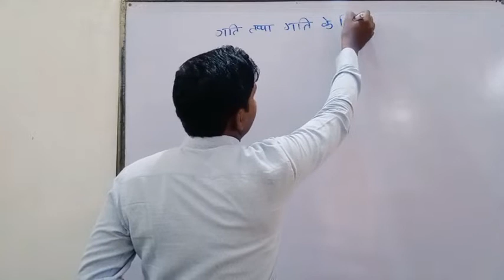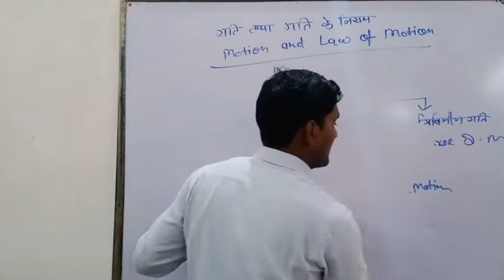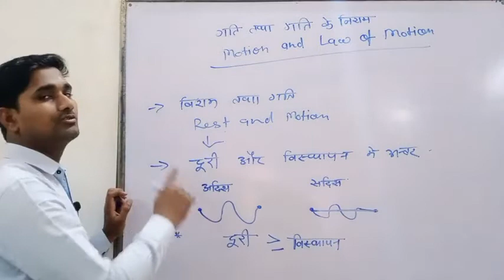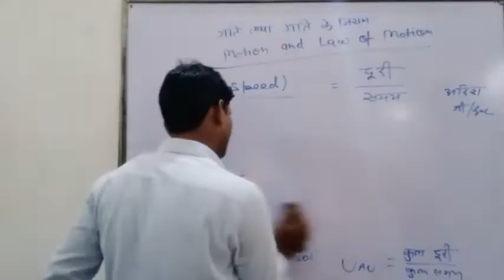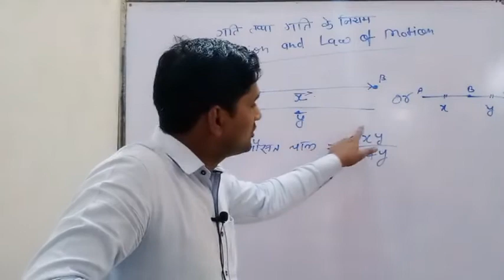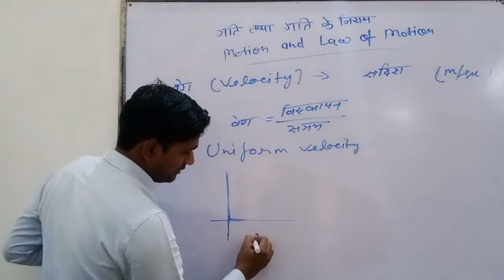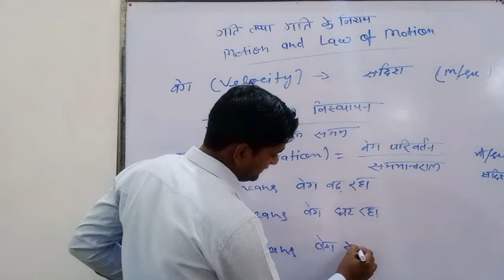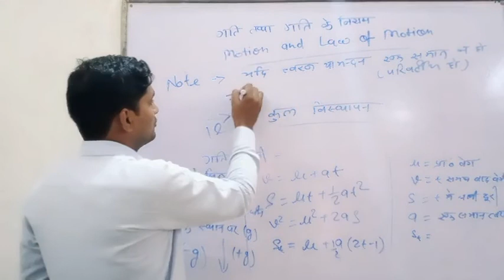विमीय गतिNDA AIRFORCE NAVY RAILWAY(NTPC)ETC.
Nda physics#
Airforce physics#
navy physics#
Railway(ntpc) physics#
PHYSICS BY NEERAJ SIR#